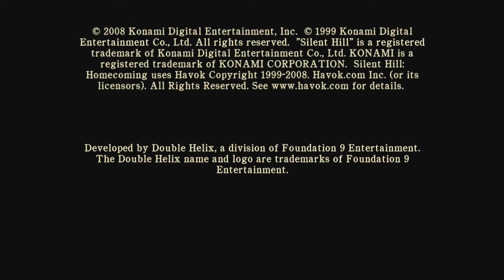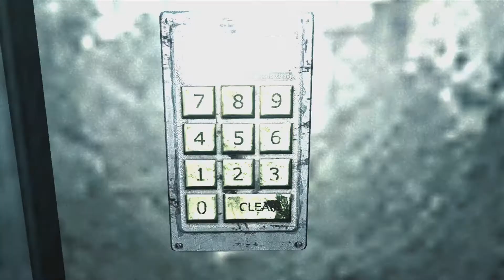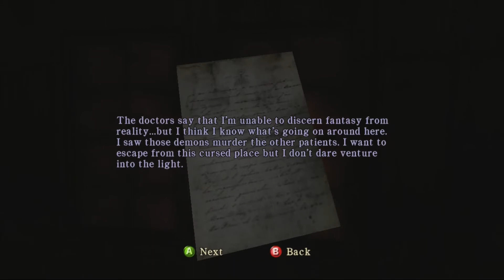Silent Hill - Homecoming -Xbox 360 - Gameplay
Hello All!
I present you Silent Hill Homecoming feed captured from real Xbox 360 Slim edition. It is a Sneak  Peek Gameplay video.